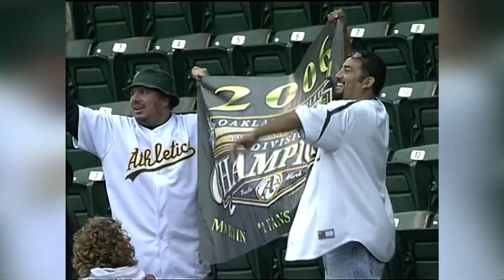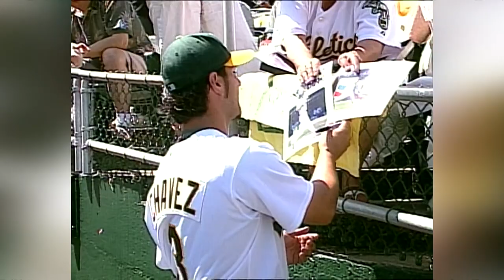Mark Kotsay reflects on MLB playing days